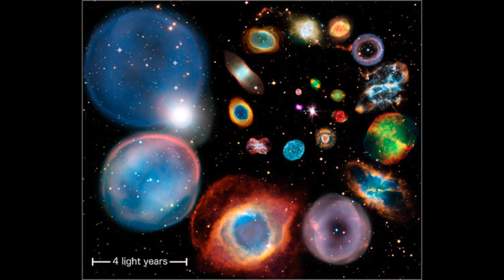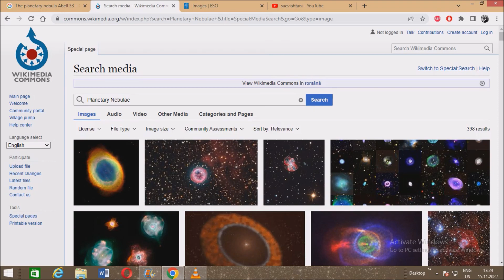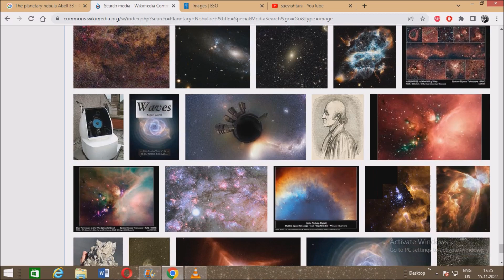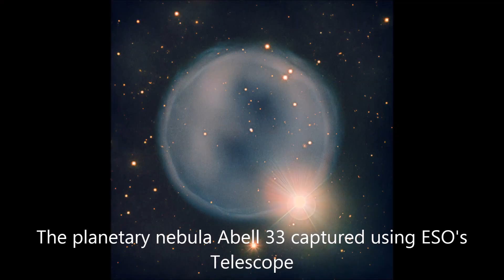Nebuloase Planetare și nebuloasa planetară Abel 33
Astronomie.